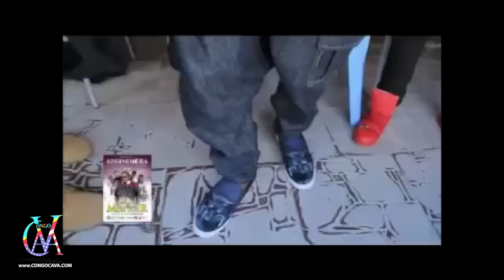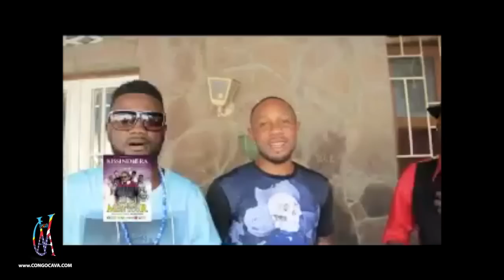REPETITION YA VIEUX NZORA EYINDAKA MABE AKOMI KOBOTOLA BANGO NIOSON